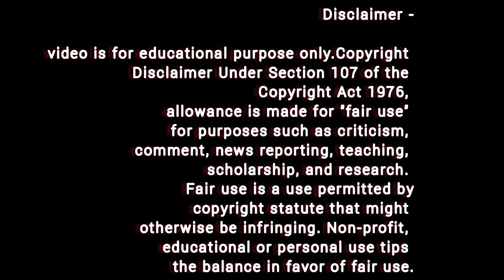नाशिक जिल्हा रेड अलर्ट| कळवण देवळा मालेगाव गिरण्या नदीला पूर|चणकापुर धरणातुन पाणी विसर्ग सुरू